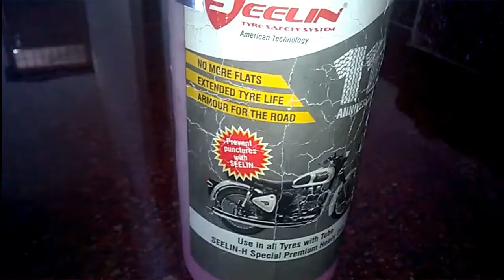2019 my modifications and upgrades for royal enfield gunmetal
2019 my modifications and upgrades for royal enfield windshield,anti tyre puncture seelin and mettal indicator grill

and also wach my all videos,
MOTTOX RIDE